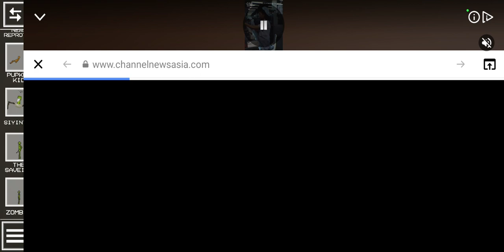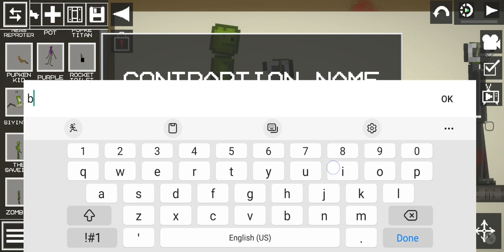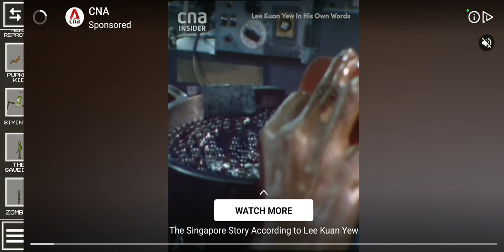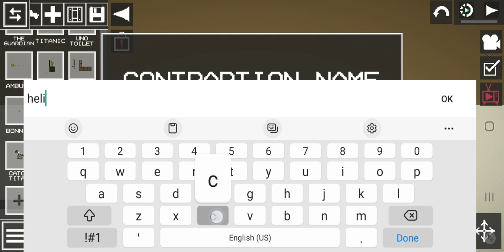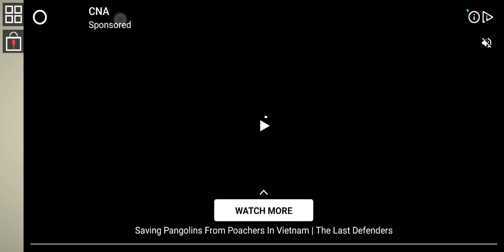skibidi toilet 2